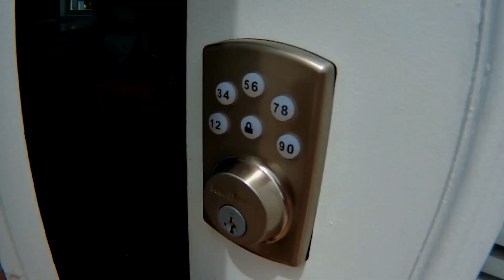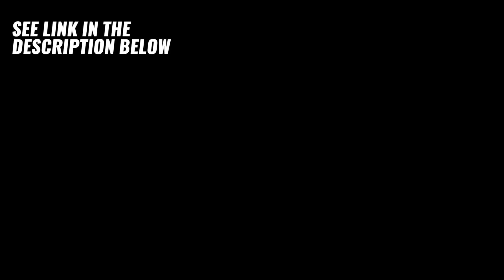35' Tiny House That Sleeps 6 People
"One of a kind, brand new custom built tiny home! Sleeps up to 8 (6 comfortably) and comes fully furnished! This 35 foot tiny home was just built in September of 2018 and is move in ready. 13 ringer energy efficient, extra large windows allow you to take in breathtaking views from any angle. Meets all building codes, road worthy and within specs to move without a permit. Feel at home in this beautiful tiny house as you cook in its spacious kitchen or sleep in its private master bedroom. Its easy to stay fully comfortable in this home as there are not one but two mini split A/C, heater units located in the main living area and in the Private Master bedroom. Also, equipped with a full bathtub/shower and toilet. This tiny house is truly fully loaded and ready for adventure. Weather your looking for some freedom to roam in your life or just to get rid of your mortgage, this is the home for you. This home has vaulted ceilings and a spacious open floor plan. It’s one that your sure to fall in love with."